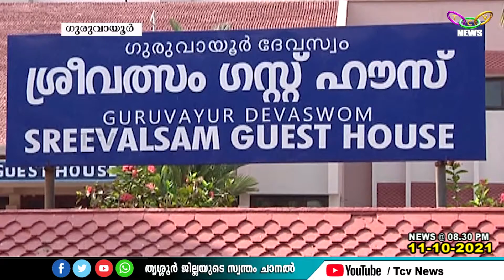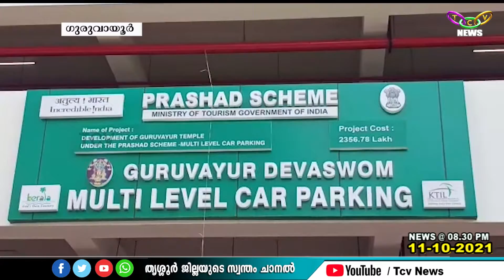ഗുരുവായൂര്‍ ദേവസ്വം ചെയര്‍മാന്‍ നടത്തിയ പ്രസ്താവനക്കെതിരെ ബി.ജെ.പിയും വ്യാപാരികളും